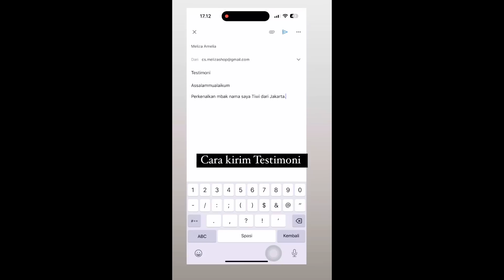Dahsyatnya keajaiban Shalawat Jibril 20rb kali ! Kisah mbak Nurhidayati - Jombang